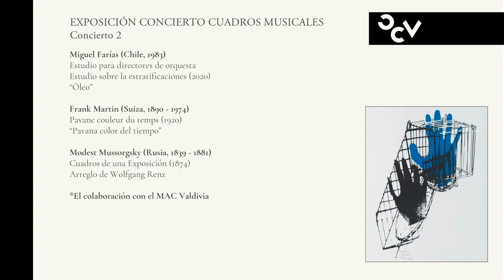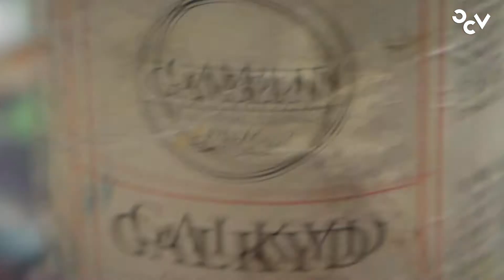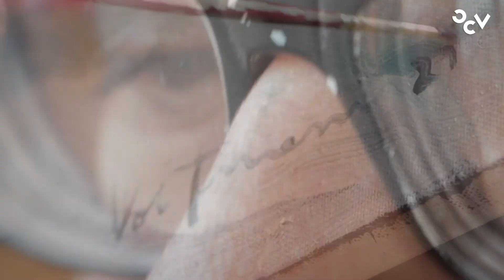Miguel Farías: Estudio de la estratificación-Óleo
Violín I: Lucía Luque
Violín II: Armando Riquelme
Viola: Valentina Maza
Cello: Jorge Faúndez
Contrabajo: Manuel Arévalo

Flauta: Bárbara Huenuman
Oboe: Nadia Barbudo
Clarinete: Caitanya Estuardo
Fagot: Diego Llanos
Corno: David Smith

Pianista invitada: Svetlana Kotova

Dirección artística: Rodolfo Fischer
Sonido: Pedro Santa Cruz
Creación Visual: Carlos Bertrán